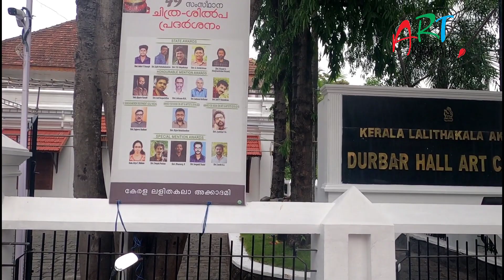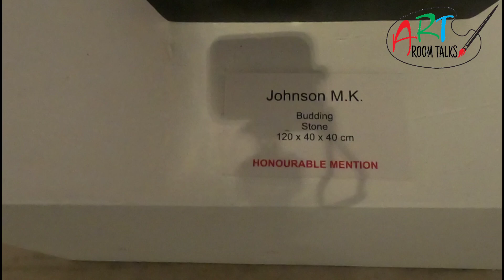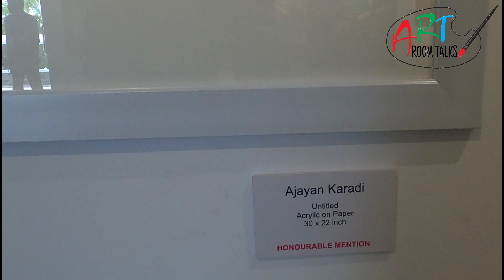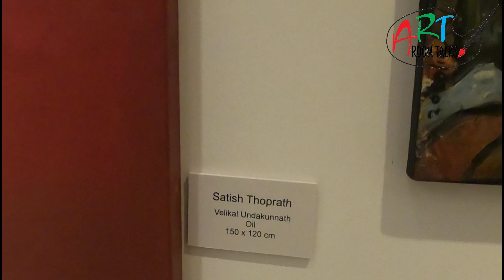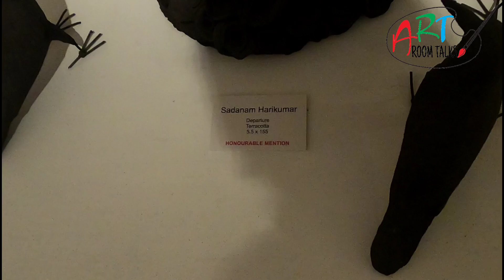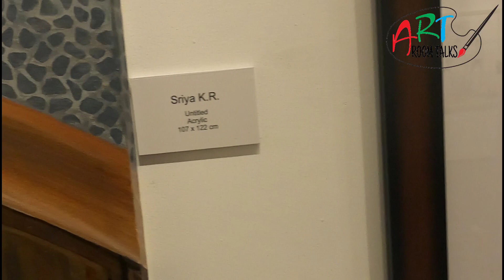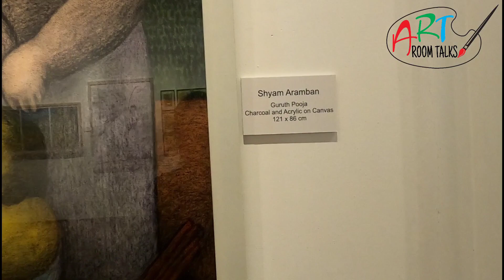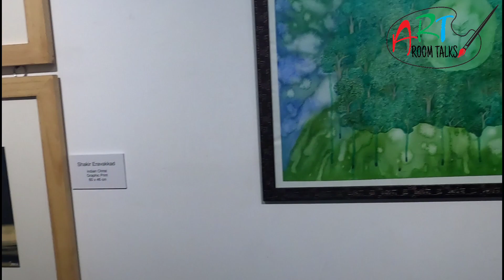49th Lalitha Kala Academy State Exhibition|സംസ്ഥാന ചിത്ര - ശില്പ പ്രദർശനം|KeralaLalitha Kala Academy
Darbar Hall il വെച്ചു നടന്ന 49th സംസ്ഥാന ചിത്ര- ശില്പ പ്രദർശന തിൻ്റെ full video ആണ്. പ്രദർശനം Jan 9 മുതൽ 30 വരെ ഉണ്ട്.